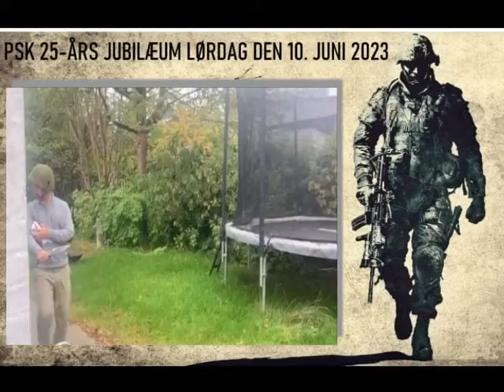PSK - 25-års jubilæum: VROOOOOOOOOM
Se hvem der også kommer til vores jubilæum!